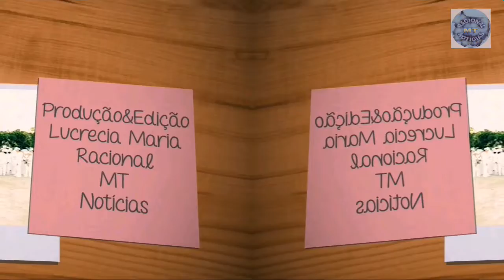17/02/19: Caravana Racional de Teresina: Divulgação Cultura Racional: Povoados Sertão Piauí / Brasil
17/02/2019: CARAVANA RACIONAL DE TERESINA / PIAUÍ:
DIVULGAÇÃO NOS POVOADOS DO SERTÃO DO PIAUÍ DO  CONHECIMENTO DA FASE DO TERCEIRO MILÊNIO: CULTURA RACIONAL - UNIVERSO EM DESENCANTO

POVOADOS: SAQUINHO, VILA MARIA E BAIXA GRANDE

MÚSICA DE FUNDO: EYE OF THE TIGER: SURVIVOR